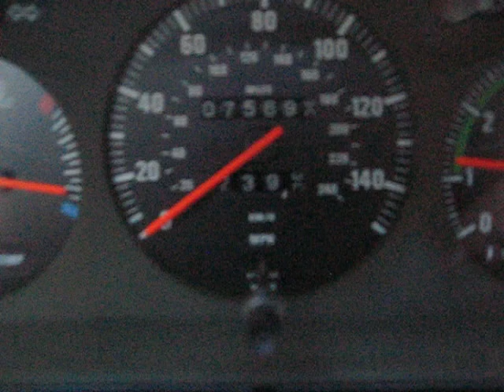inside my 635CSI Euro spec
quick inside view, startup , idle and rev